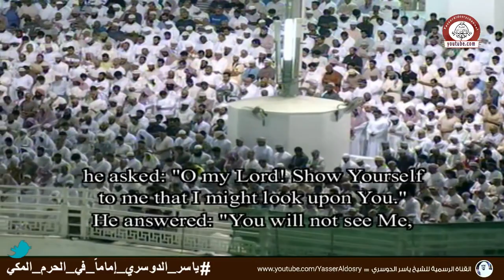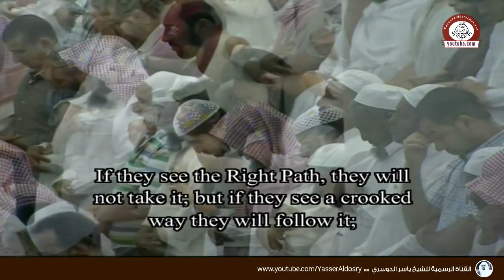الشيخ ياسر الدوسري يفاجئ المصلين في الحرم